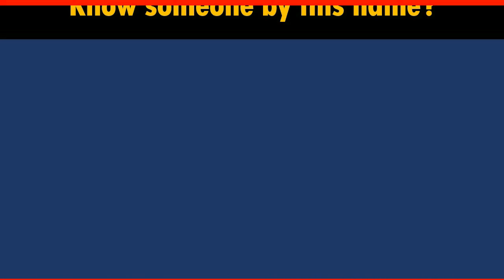How to Say Your Name DAUGHERTY in Chinese?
*Formal* Chinese translation of your name DAUGHERTY. This video shows how native Chinese speakers pronounce and write it (the stroke sequence in Chinese).

-- topic suggestion
-- constructive feedback
-- quick questions